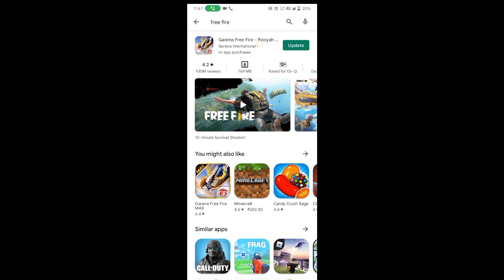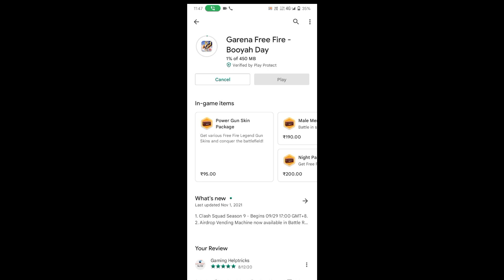FREE FIRE OB31 UPDATE AA GYA| GAME SIZE KITNA HOGA | FREE FIRE KITNE MB KA HOGA | KYA 1GB ME CHALEGA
Free fire new ob31 update is here. Due to maintenance break you will not be able to play the game. In this new update freefire is going to bring new gun mac 10, new nairi character, new yeti pet, New map, chrono and other characters adjustments, weapon balance, training ground changes & much more. So update the game & stay calm. The servers will be ready soon.

Free fire
New free fire ob31 update full details
Top 15 changes in new update
New free fire update
December 1nd update
Server will be ready soon
Free fire update December 1
New ob 31 update ff

✔Garena free fire Indonesia Garena
✔free fire Singapore
✔Garena free to India

Your queries 👇

1. free fire lag fix 1gb ram
2. free fire 1gb ram me nhi chalega ku?
3. free fire ob31 update kab aayega
4. free fire ob31 update size kitna hoga
5. free fire size problem
6. free fire ku nhi chalega?
7. free fire game not open 1gb and 2gb ram
8. free fire 2gb ram
9. free fire 1gb ram
10. free fire lag
11. free fire auto back
12. free fire file

gaminghelptricks

Your queries 👇

1. free fire lag fix 1gb ram
2. free fire 1gb ram me nhi chalega ku?
3. free fire ob31 update kab aayega
4. free fire ob31 update size kitna hoga
5. free fire size problem
6. free fire ku nhi chalega?
7. free fire game not open 1gb and 2gb ram
8. free fire 2gb ram
9. free fire 1gb ram
10. free fire lag
11. free fire auto back
12. free fire file

Thanks for wawatc